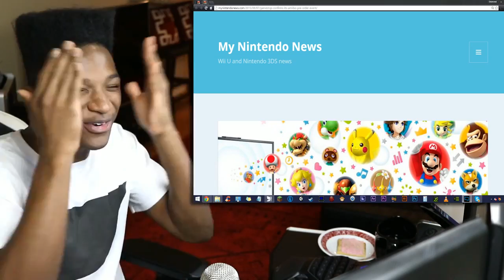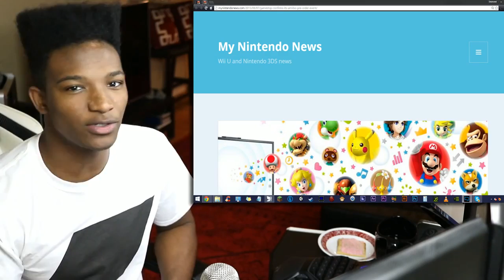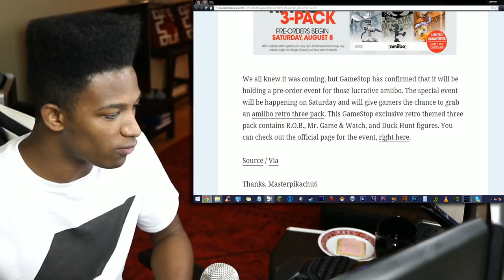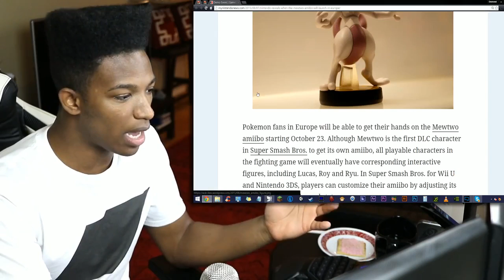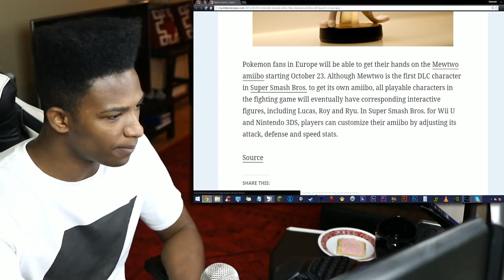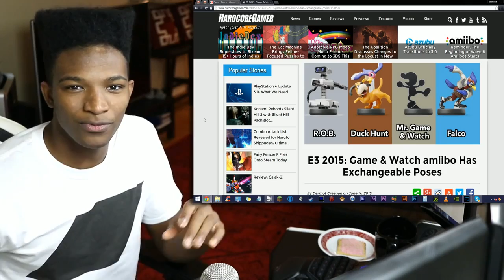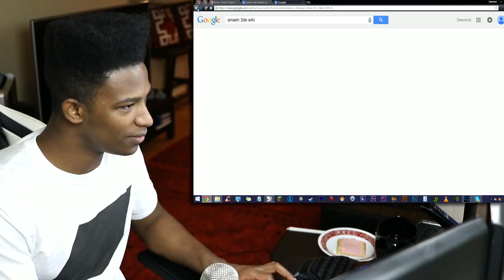TOMORROW, Head to Gamestop to get Your Retro 3 Pack Preorder + Mewtwo Amiibo EUR Release Date!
Original Description: It's time my friends. R.O.B., G+W and Doc Hont will be sold in a 3 pack exclusively to Gamestop. The only way you can get them is by going to your local GS TOMORROW morning coming up, and preorder.